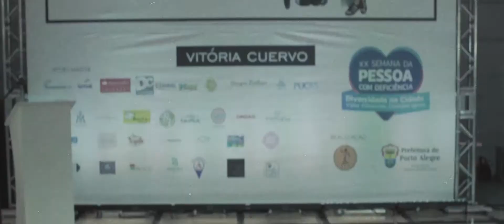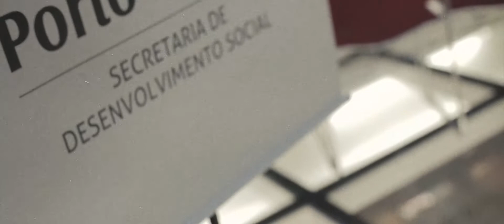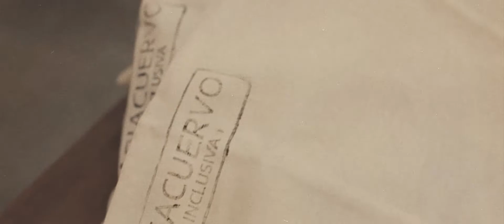Coleção Plastic por Vitória Cuervo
Desfile de Moda Inclusiva da Coleção Plastic da estilista gaúcha Vitória Cuervo realizado no dia 22 de agosto de 2017 no  Salão Átrio do Santander Cultural durante a XX Semana da Pessoa com Deficiência de Porto Alegre.
As estampas dessa coleção foram desenvolvidas através da coleta de resíduos plásticos encontrados nas praias do RS e SC.
Peças atemporais, sem gênero, e pensadas para todos os corpos. Como a moda deve ser, pra todo mundo.

Vídeo: This is not a wedding film

Estilista: Vitória Cuervo

Assistente: Renata Flor

Produção: As Modistas

Beleza: Senac RS

Consultoria: Cris Otto

Modelos: Ângela Patrícia, Cida Pimentel, Danielle Scheibler (Joy Models), Diogo Cherutti ( Joy Models), Ediqueli Bianca, Felipe Machado, Francielle Borges, Giselle Hubbe, Josiane França, Juliana Bauer, Karen Schröder( Joy Models) , Lisiane Siqueira, Marina Muller ( Joy Models), Mel Mirian Mello,  Paty Jacoby, Rui Philip Menezes, Thailan Reginatto ( Joy Models), Wagner Abreu.

Apoio:
Senac RS
DC Shopping
Ana Viana fotografia
Santander Cultural
Joy Model Porto Alegre
Duna
Design Tun
Grendene S/A
Fecomércio RS
A. Mascarello
Shopping do Braille
Charlie Brownie
Curaprox Brasil
As Modistas
This is a not weadding film
Círculo S/A
Comlasa
Merci Cherie- Unhas perfeitas
Chiquinho Sorvetes Porto Alegre
Sancris
Biel's Eventos
Bela Vista Service Residence
Taxi Acessível Porto Alegre
Pac's Life
Zaffari
Lindóia Shopping
Rede Marista
Doces Freeda

Realização: Prefeitura de Porto Alegre

Agradecimentos:
Luisele Dornelles
Raliska FT
Cristiane Otto
Renata Flor
Bruno Schafer
Tânia Carvalho
Fátima Zachia Paludo
Denise Ries Russo
Leonardo Bastianello
Liza Cenci
Tiago Schmitz
Elaine Paz
Mariele Duran  Carol Biberg
Helena Mrozinski
Cleber Machado
Paula Lessa e equipe
Ana Viana
Eduardo Bichinho
Roberta Ahrons
Julia Outeral
Edson Matsuo
Lia Menna Barreto
Paula Azevedo
Amanda Mascarello
Essência Pilates e Massagem
Suzana Talini
Studio Haluz
Tex Prima
Maxitex
Elaine Antunes
Eliane Rosa
Maria i.
Tina Moura
Calito Moura
Lucas Miguens
Vanessa Dornelles
Marcelo Chaves
Mari Leivas
Cristina Balenitz
Luiz Portinho
Gustavo Trevisi do Nascimento